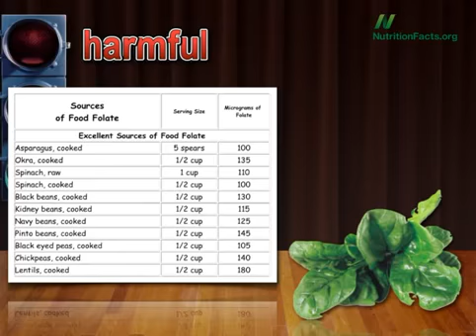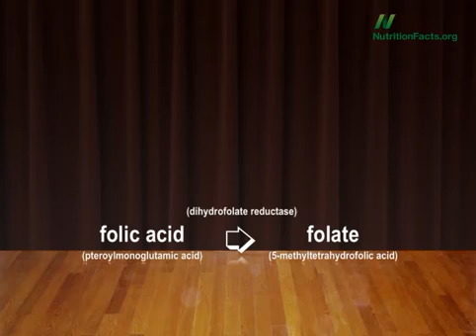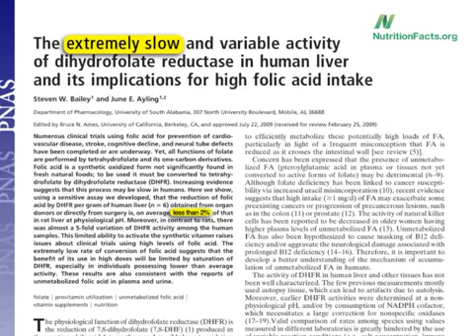can folic acid be harmful